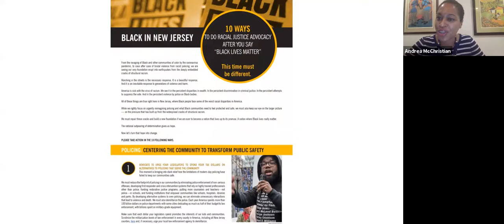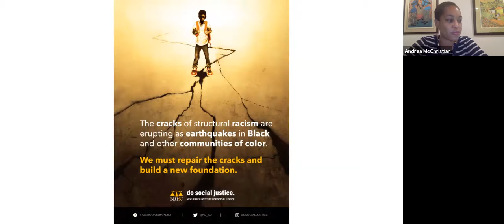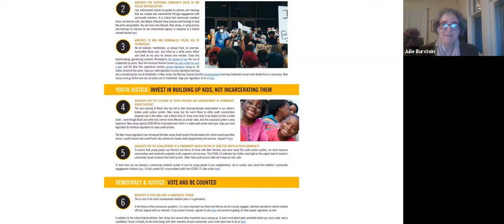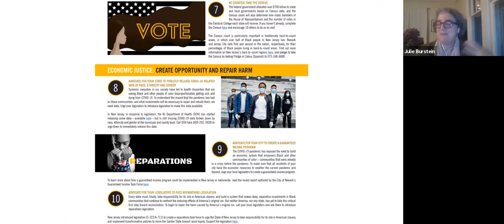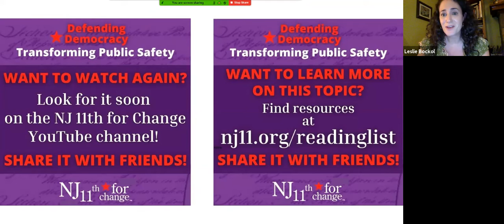Defending Democracy: Transforming Public Safety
FEW ISSUES ARE MORE IMPORTANT TO THE FUTURE OF OUR COUNTRY. Join us as award-winning interviewer Julie Burstein talks with Andrea McChristian, the Law & Policy Director of the New Jersey Institute of Social Justice, and NJ 11th for Change member Laura Merz, a military law-enforcement officer with over fifteen years experience in a proven system that may be exactly the model America needs.